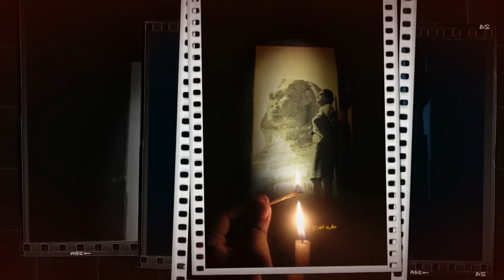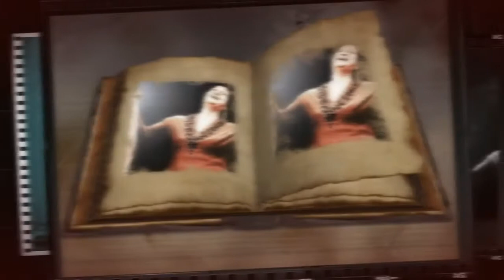سحر الشرق وصوت ام كلثوم واندر اسطوانة. H.D من أجل عينيك.11دقيقة فقط؟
كلمات: الشاعر الكبير الاميرعبدالله الفيصل .
الحان الموسيقار الخالد بتهوفن العرب رياض السنباطي.
غناء كوكب الشرق وكل الكواكب ست الكل ام كلثوم..
من اجل عينيك عشقت الهوى .. بعد زمان كنتُ فيه الخَلي وأصبحت عيني بعد الكرى .. تقول للتسهيد لا ترحلي يا فاتنا لولاه ما هزني وجد .. ولا طعم الهوى طاب لي هذا فؤادي فامتلك أمره .. فاظلمه إن أحببت أو فاعدل من بريق الوجد في عينيك ..أشعلت حنيني وعلى دربك أنى رحت .. أرسلت عيوني والرؤى حولي غامت .. بين شكي ويقيني والمنى ترقص في قلبي .. على لحن شجوني استشف الوجد في صوتك ..آهات دفينة تتوارى بين أنفاسك .. كي لا استبينه لست أدرى أهو الحب .. الذي خفت شجونه أم تخوفت من اللوم .. فآثرت السكينة لا تقل أين ليالينا .. وقد كانت عزابا لا تسلني عن أمانينا.. وقد كانت سرابا إنني أسدلت فوق الأمس.. سترا وحجابا فتحمل مر هجرانك .. واستبق العتابا يا فاتنا لولاه ما هزني وجد .. ولا طعم الهوى طاب لي هذا فؤادي فامتلك أمره .. فاظلمه إن أحببت أو فاعدل..؟؟